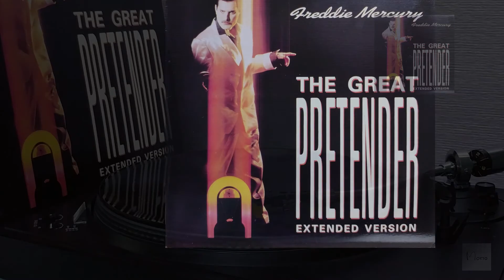[모노+모노 뮤직] The Great Pretenter - Freddie Mercury (1987) LP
LP의 원음 그대로 올립니다 (Pop)
The Platters (플래터스)의 원곡을 Freddie Mercury 다시 부른 곡입니다.
앞면에 수록된 Extended Version 이 아닌
뒷면에 실린 7인치 Version 의 "The Great Pretenter" 입니다.
*12인치 싱글 45회전 형식으로 발매된 음반입니다.
(오아시스레코드 발매)